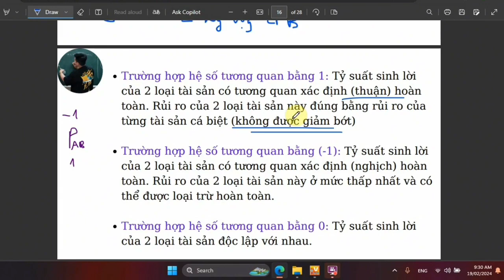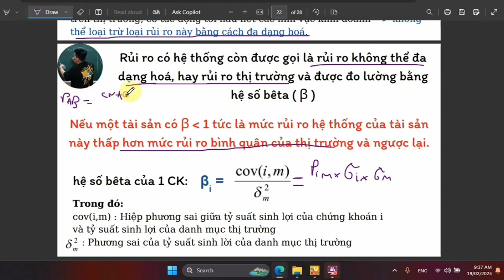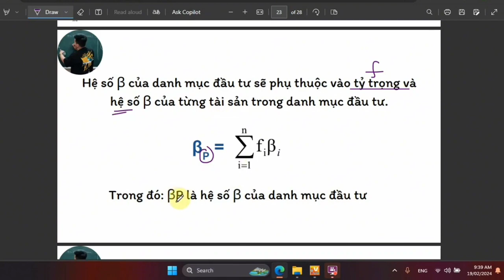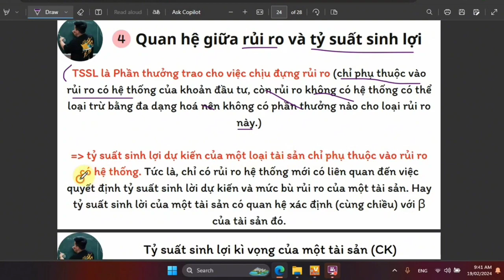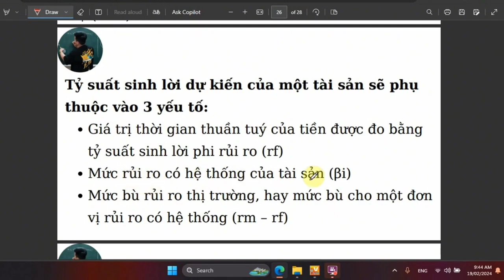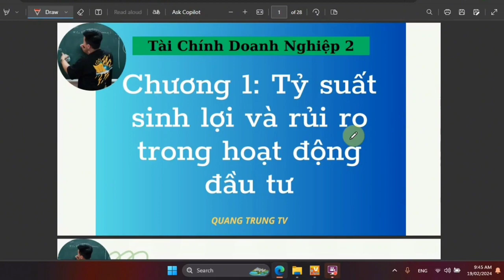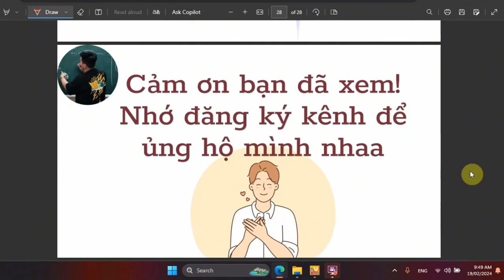Tài Chính Doanh Nghiệp 2 chương 1: TSSL và rủi ro trong đầu tư phần 4 (siêu dễ hiểu)♥️Quang Trung TV